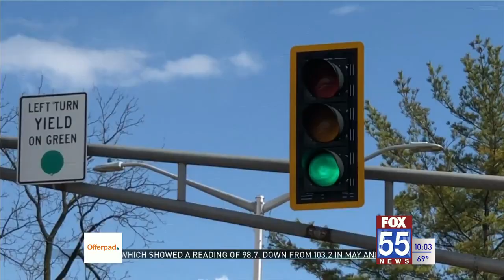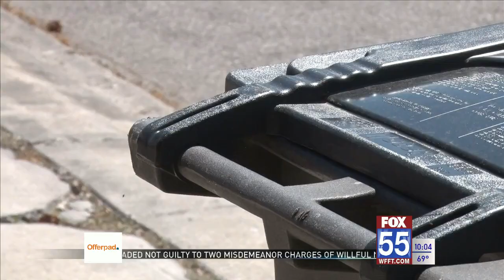Green For Life Environmental begins trash pickup Friday, changes coming for residents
The City of Fort Wayne is saying ‘good riddance’ to Red River Waste Solutions and ‘hello’ to Green For Life Environmental.